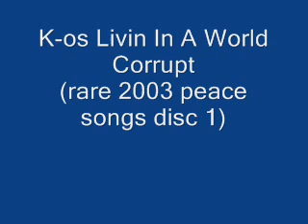K-os Living In A World Corrupt (Rare 2003 Peace SongsDisc1)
pretty good song even though it was made in 2003 I dont think alot of people have heard of it anyway enjoy the song.